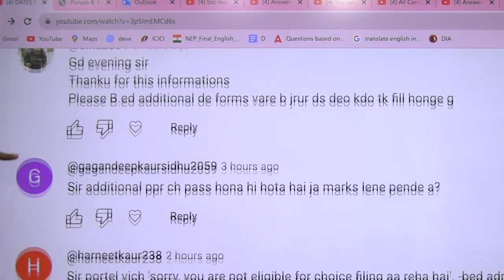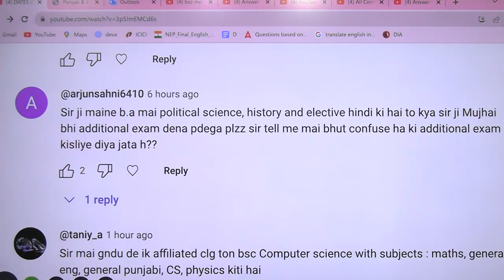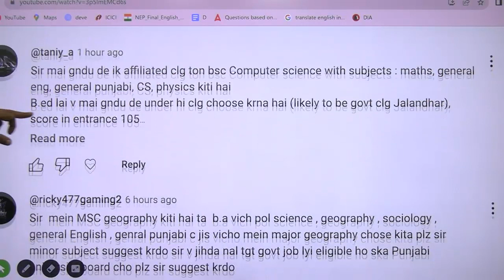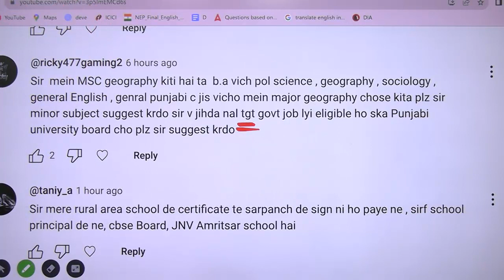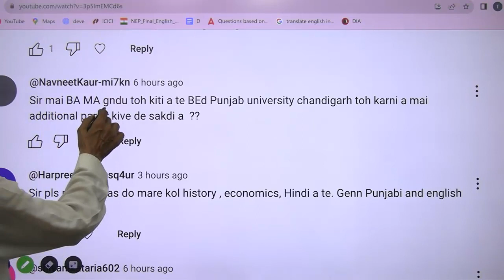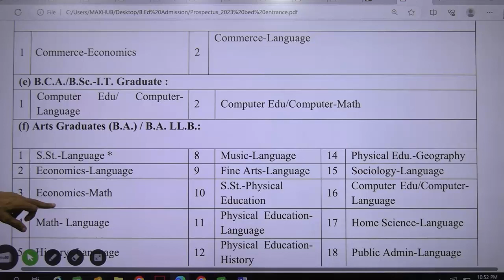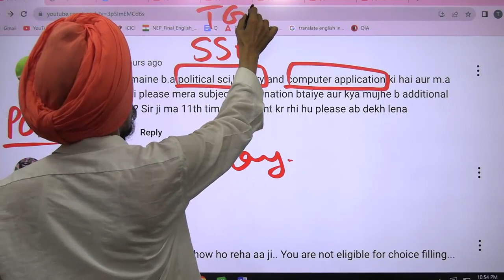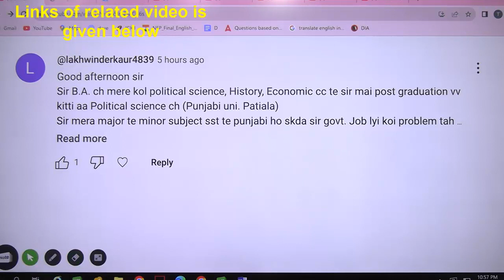Answers of your Questions l Order of question Latest video wise l Subject combinitions